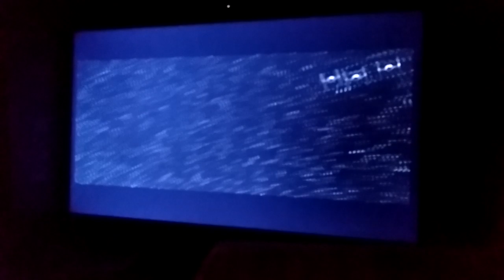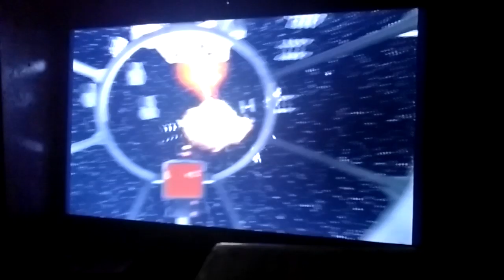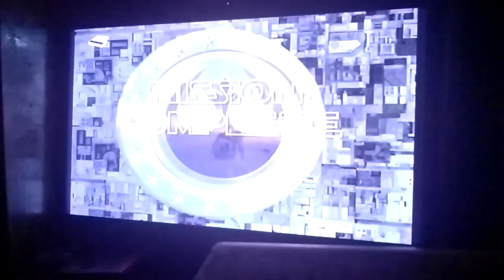Let's play Starwars Rogue 2 Escape From Death Star